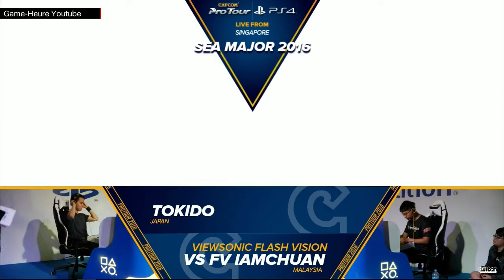CPT SEAM - SFV - Tokido ( Ryu ) vs FV | Chuan ( Guile ) - WINNERS SEMI-FINALS - STREET FIGHTER V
SEAM Winners semi-Finals       Chuan vs Tokido  Guile VS Ken

shoutouts to SEAM, Capcom, Sony

SFV grand finals SEAM sea South east asia